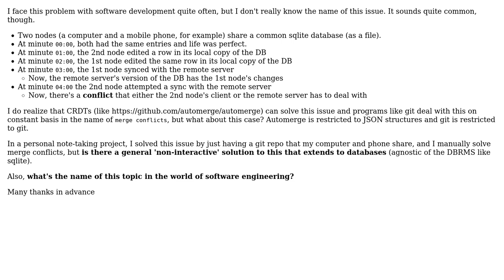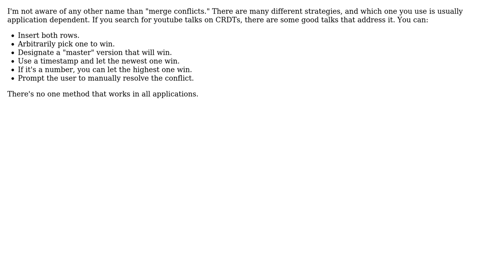Software Engineering: CRDTs and merge conflicts in DB design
With thanks & praise to God, and with thanks to the many people who have made this project possible! | Content (except music & images) licensed under CC BY-SA | Music | Images & others | With thanks to user Solidak user Karl Bielefeldt and the Stack Exchange Network Trademarks are property of their respective owners. You are responsible for your own actions.